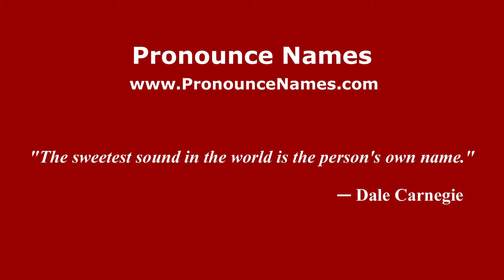How to pronounce Luigi Luca Cavalli-Sforza (Italian/Italy) - PronounceNames.com